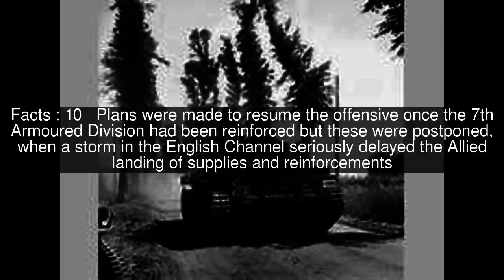Operation Perch Top #12 Facts